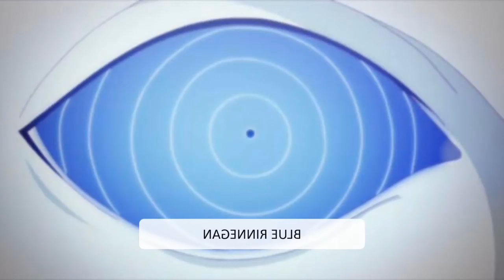Ibat ibang mata "NARUTO"